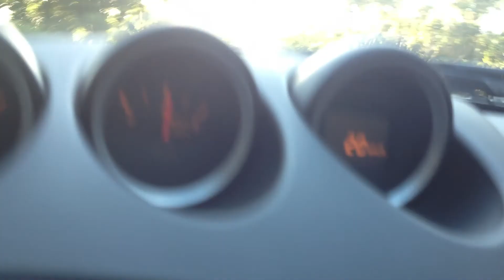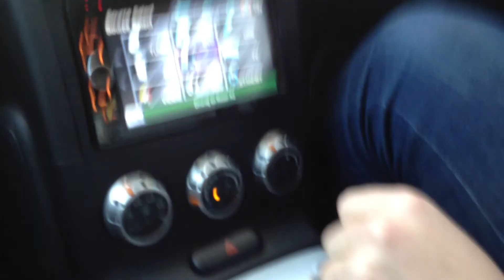Dylan Crawford in the 350z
another day in the office...always get a bigger dream.